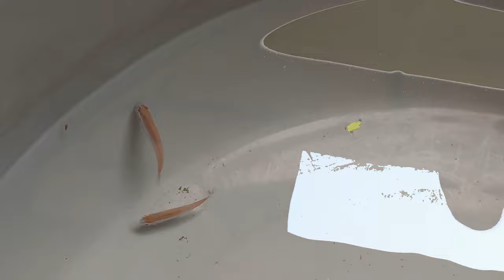Neon Tetra & Cherry Barb Breeding Malayalam || nature Co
This video is about;
• Breeding Neon Tetra and Cherry Barb.
• Cleaning Shrimp Tank.
• Shrimp breeding ideas.
• Selection of Breeding pairs.
• Setting breeding pairs.
• Importance of plants.
• Breeding ideas on those fishes.

Camera :- G Pixel 3
Stick :- Selfiecom
Mic :- Device
Edits :- VN